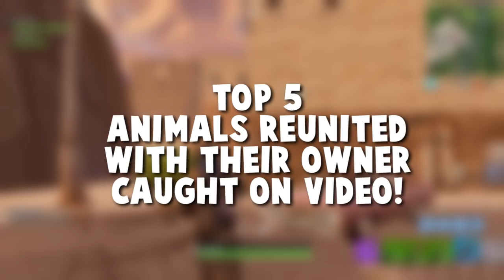woman reunited with adopted lion.. - Truely Heart Warming!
woman reunited with adopted lion for the first time in 7 years, this is what happened...
today we'll be counting down the top 5 animals who got reunited with their owner caught on video!

1. Woman adopted 2 lion cubs but had to give them up - Here's what happened visiting them 7 years later

Peace!